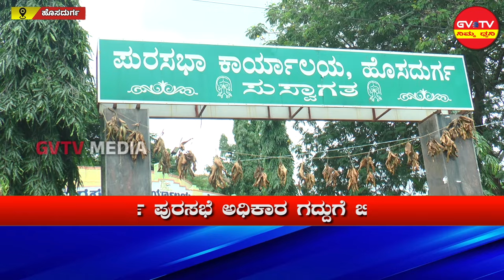ಹೊಸದುರ್ಗ-ಮಾಜಿ ಸಚಿವ ಗೂಳಿಹಟ್ಟಿ ಶೇಖರ್ ಅಣತಿಯಂತೆ ಪಕ್ಷೇತರ ಸದಸ್ಯರ ಬೆಂಬಲ...